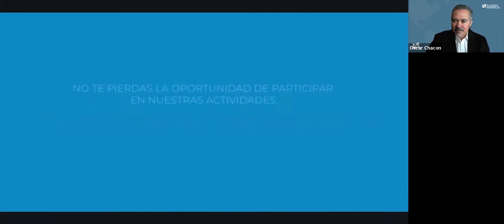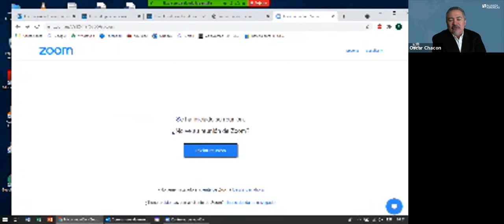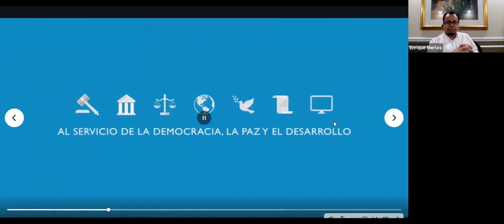Hablemos sobre Realidad Nacional con Oscar Chacón